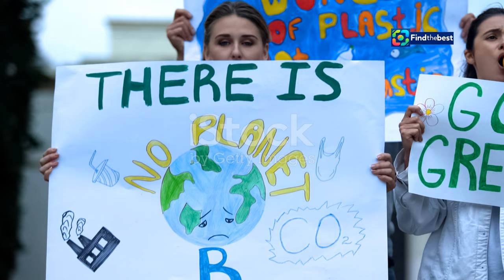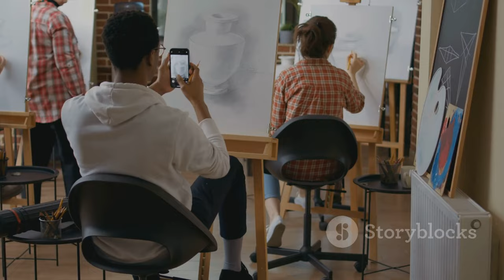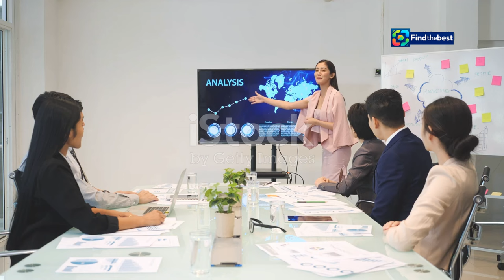Всемирный день туризма 2024: Научно-познавательные мероприятия в России 🌍✈️